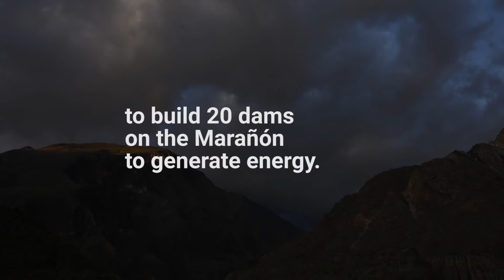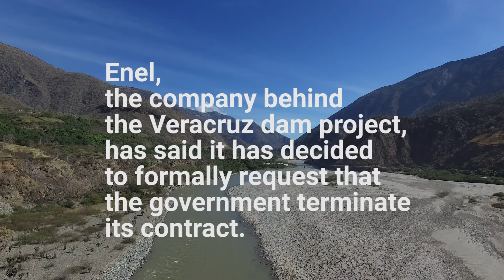Cancel the Contracts - Stop Dams on Peru's Marañón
In 2011, the Peruvian government of Alan Garcia declared it was in the national interest to build 20 dams on the Marañón to generate energy. While this decision may have been good for Alan Garcia, who later faced bribery allegations, it is not good for Peru. Two hydroelectric projects have been permitted, but the dams have not yet been built.

We call on the Peruvian Government to:
- Cancel Enel’s contract for the Veracruz dam project
- Begin conversations with Odebrechtl to cancel the contracts of the Chadin II dam project
- Protect the Marañon canyon, its people, its ancient rock art, and its fish from future dam proposals

Join us and Marañón Waterkeeper by taking action